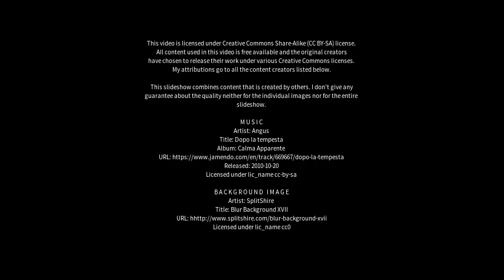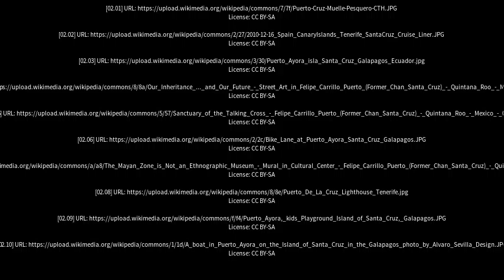Best places to visit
Best places to visit - Puerto Santa Cruz (Argentina) Best places to visit - Slideshows from all over the world - City trips, nature pictures, etc.